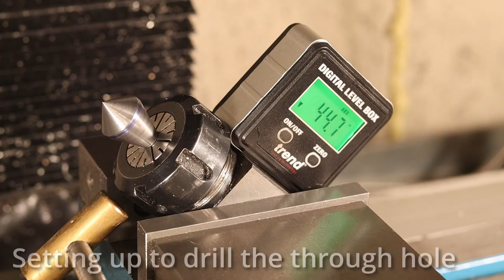Zero Flute Countersink and Chamfer Cutter Project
Here I attempt to make a zero flute countersink from some O1 tool steel. Mainly lathe work with some milling, heat treating and grinding.